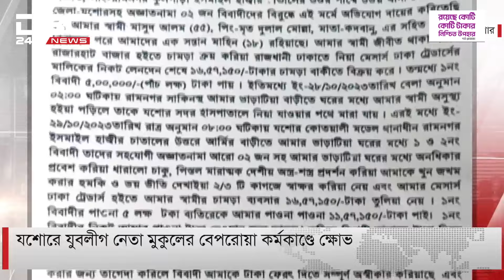যশোরে যুবলীগ নেতা মুকুলের বেপরোয়া কর্মকাণ্ডে ক্ষোভ | DBC NEWS